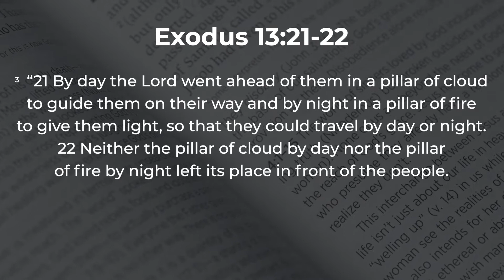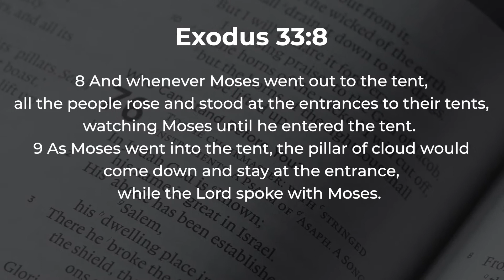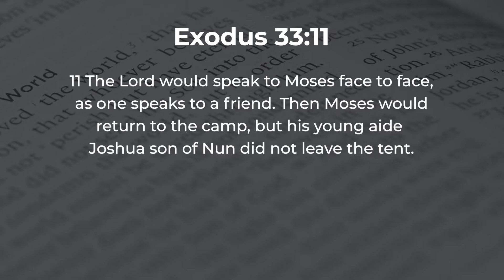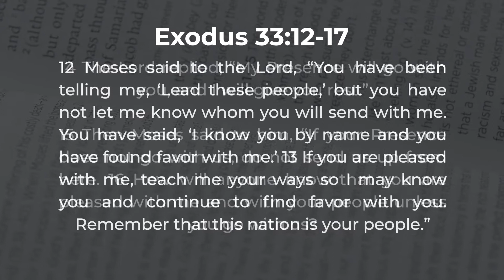The Power of Presence | Chris Hankins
If you don’t have a physical bible with you, you can download our Point Church app or on your App Store, which has a bible on it!

Share this message with someone in your life!